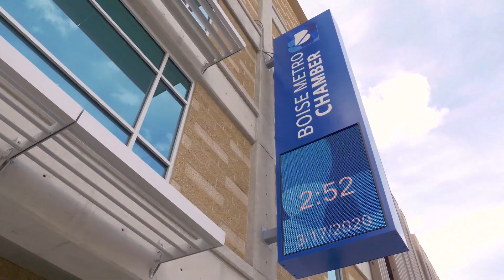Chamber Update | Episode 003 | Pandemic Unemployment Assistance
The Pandemic Unemployment Assistance program provides an additional $1 billion for state unemployment programs. It provides up to 39 weeks of UI  and includes people not otherwise eligible for regular unemployment compensation, including self employed or “gig workers.” Governor Little has taken multiple steps through executive order to move Idaho into alignment with the new federal law. This includes waiving the weeklong waiting period before applying to unemployment and exempting the chargeback and employer rating impacts.